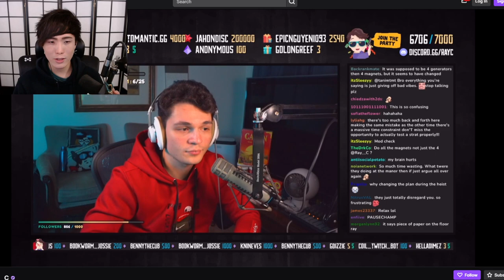MiKiKeiVod "SYKKUNO" (Part.5) Yuno Finishing Cazino Today Grand Theft Auto V ^_^ 01|26|22